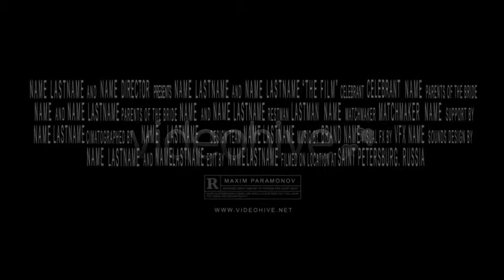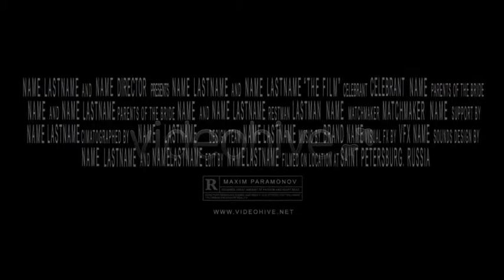After Effects Template | Blockbuster Trailer